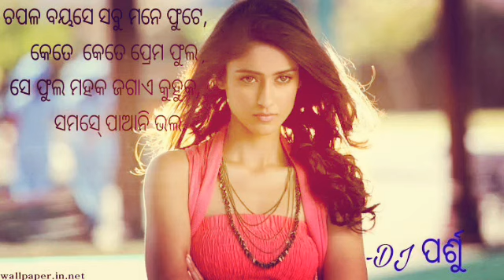Odia love poems ,odia Shayari ,odia videos, love sayari,romantic sayari videos.odia dhoka shayari.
ଗରିବ CHANNEL ଥଟା ମଜାକୁ ସ୍ବାଗତମ୍
ଆପଣମାନଙ୍କ ଦିନ ଓ ରାତି ଶୁଭ ମଙ୍ଗଳ ହେଉ.

                      ଧନ୍ୟବାଦ